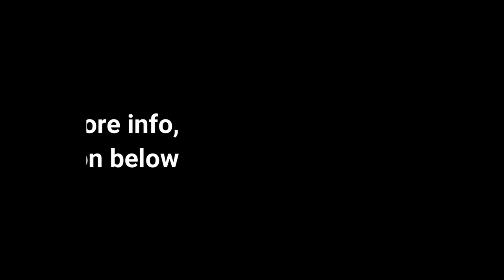Genshin Impact - New Character leak, Kamisato Ayaka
video belongs to player who upload it to Bilibili